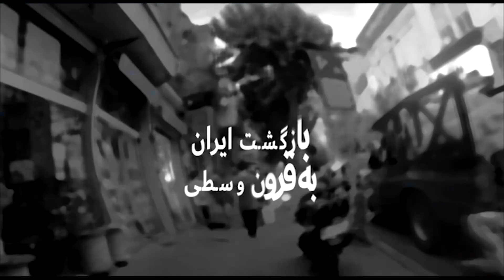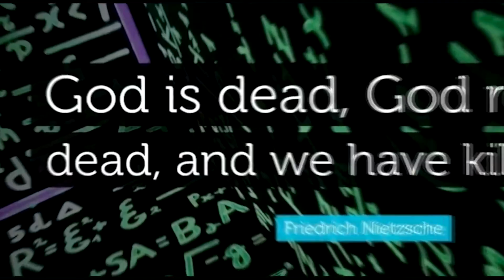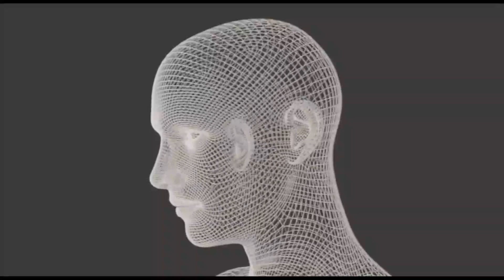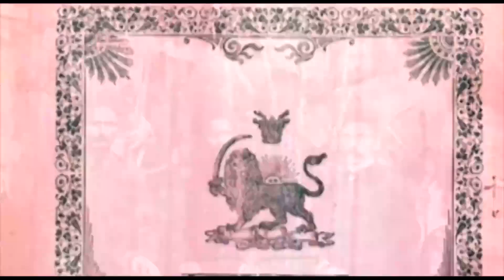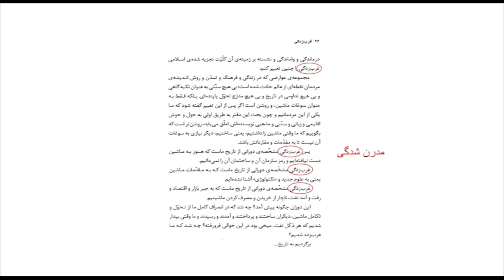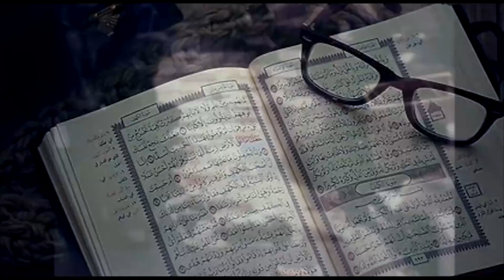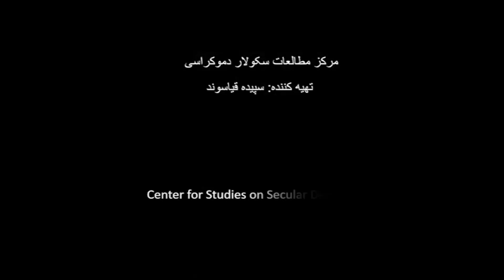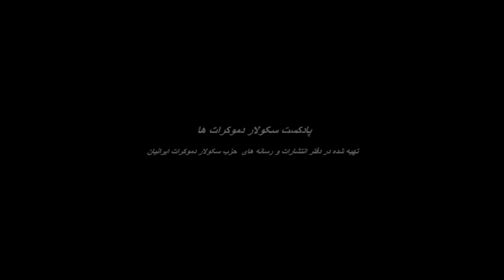پادکست سکولار دموکرات ها - بازگشت ایران به قرون وسطی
حکومت اسلامی مسلط بر ایران سالهاست که با اِعمال احکام شرعی بر تمامی نهادهای حکومتی، مردم ایران را از رسیدن به عصر مدرن محروم کرده است و مردم ایران با وجود سابقه ی تاریخی دوران مشروطه، یعنی زمانیکه کلید حرکت از جهان کلاسیک و سنتی به سوی مدرنیسم زده شده بود، در حال حاضر در جهانی سنتی گیر کرده اند.